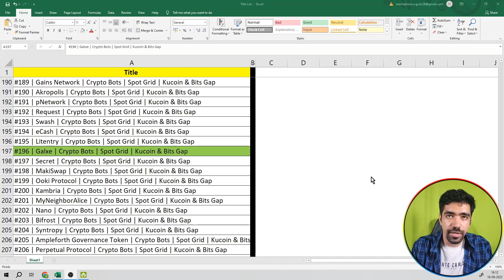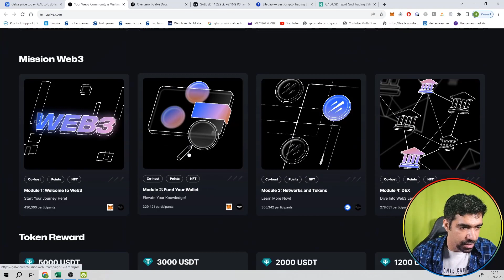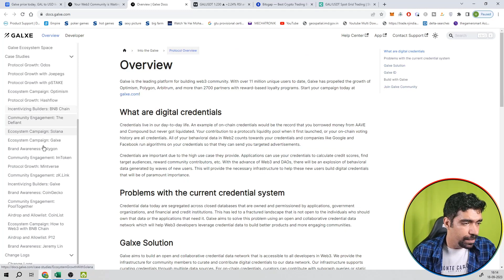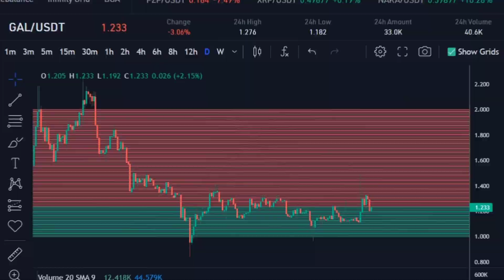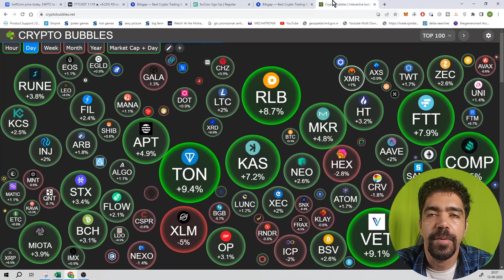#196 | Galxe | Crypto Bots | Spot Grid | Kucoin & Bits Gap || IN HINDI